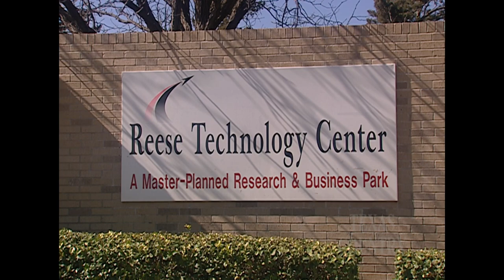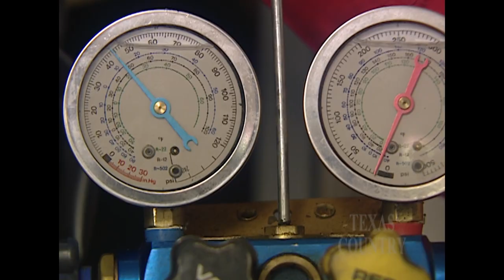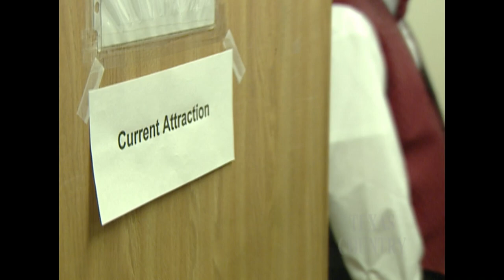Barbershop Quartet (Texas Country Reporter)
Meet four men from four walks of life who are making one incredible sound.

Current Attraction
Lubbock, TX

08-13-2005